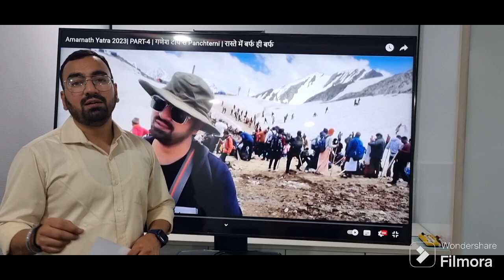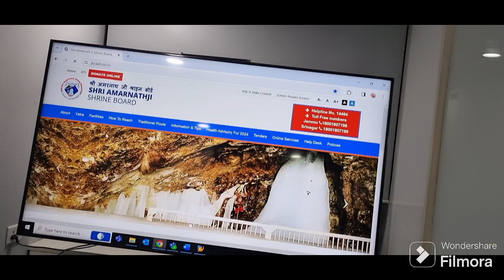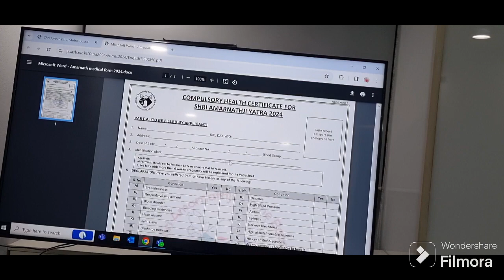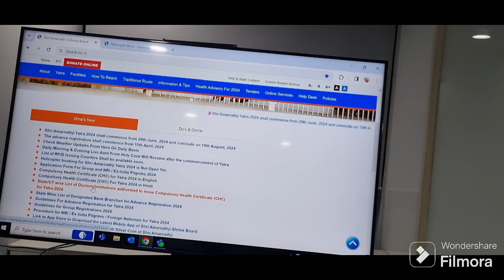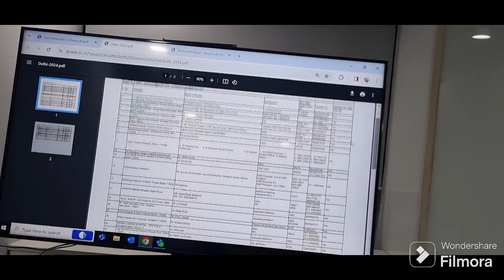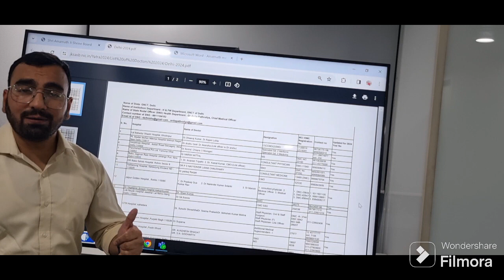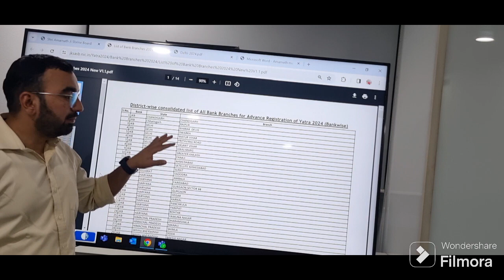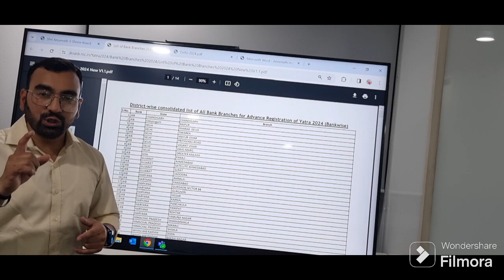अमरनाथ यात्रा 2024 Registration/ Medical Certificate कैसे करवाएं?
amarnath yatra date 2024
amarnath yatra regiatration 2024
amarnath medical certificate